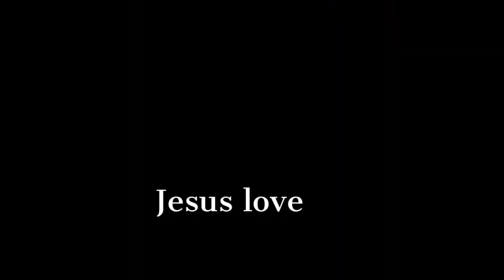సొంత ఫోన్ 📲ఉన్న నీకు సొంత బైబిల్ నీకు ఉందా! Bro P.James Garu powerful message!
second channel